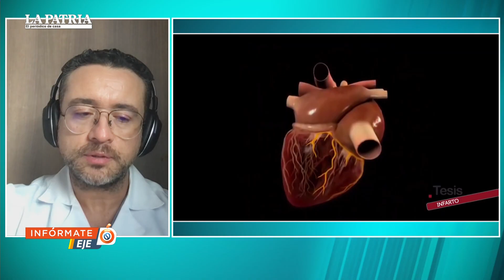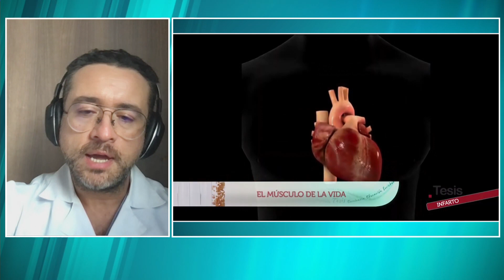Cardiólogos alertan por el aumento de infartos en personas jóvenes en Colombia y el mundo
Cardiólogos en Colombia y el mundo están en alerta por el preocupante aumento de infartos en personas jóvenes.